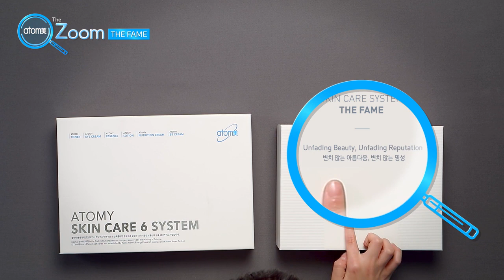艾多美ATOMT THE FAME經典保養五件組開箱介紹(中文)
🌟艾多美經典保養五件組⭐
 開箱介紹 (中文發音)
將美麗延續，將真誠流傳
SKIN CARE SYSTEM
THE FAME
嚴選草本配方高純度精緻技術結合!
提升產品的保濕效果及滲透力還有增加亮白功能。

WeChat: atomy017